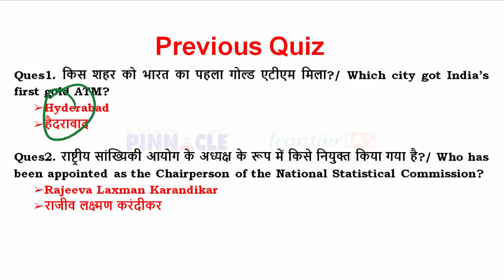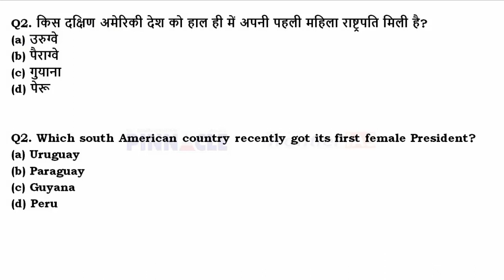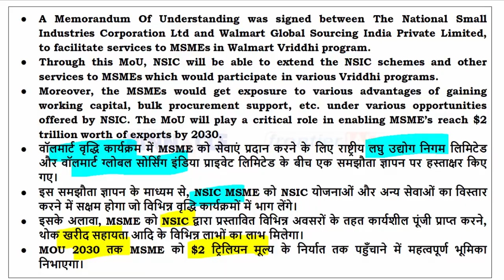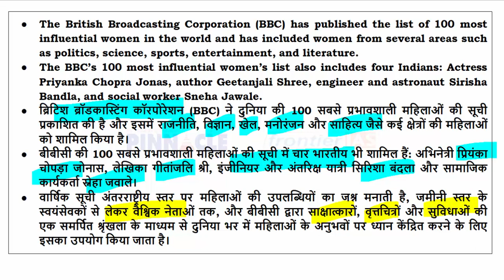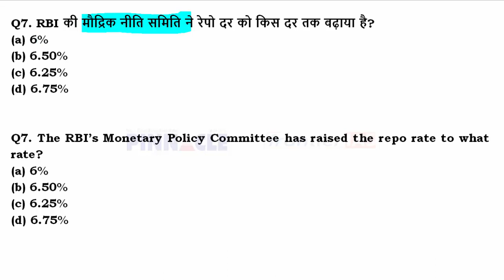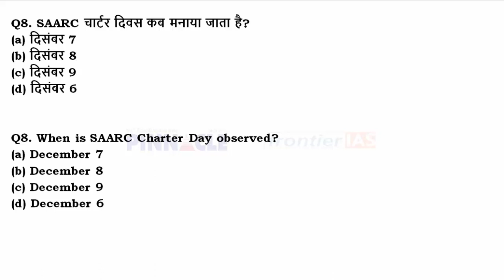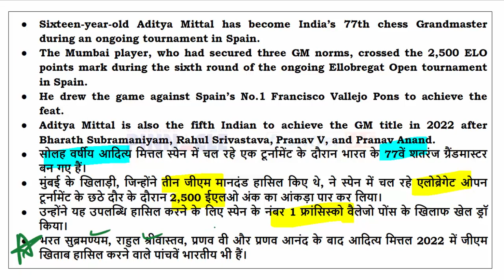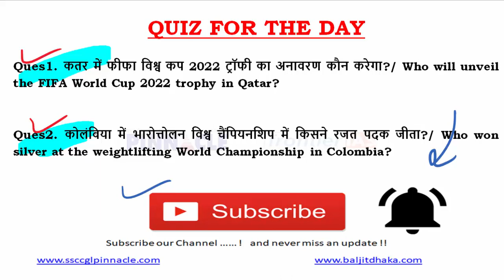10th December, 2022 hindi current affairs | daily current affairs